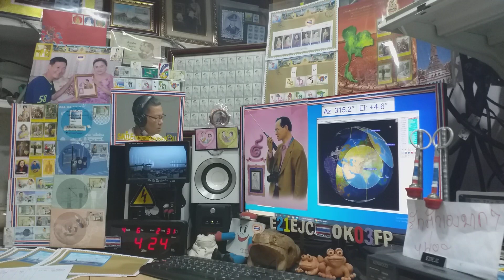RA3LBK cw qso with UA0SUN and E21EJC at my AOS time on Satellite DOSAAF-85 (RS-44) 6 APRIL 2021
Heard UA0SUN cw qso with RA3LBK at my AOS time 04:22 utc.
at 04:23 utc, RA3LBK  cw qso
Raining..